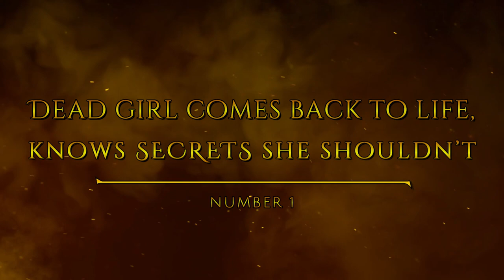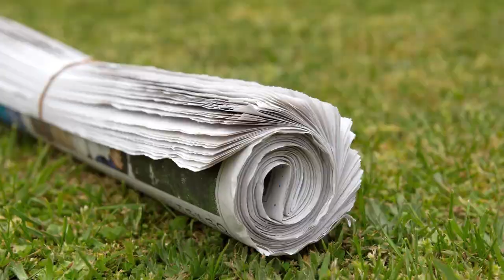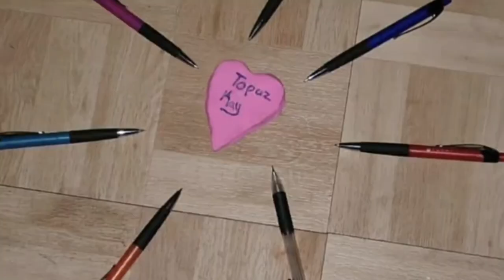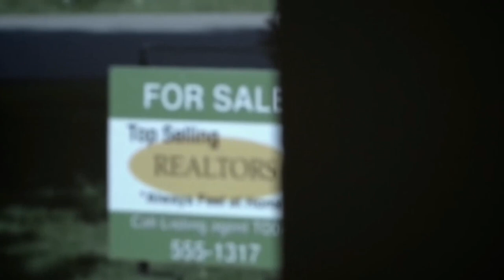The Terrifying Secret: What Came Out of Her Closet?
5 Mr. Ballen Paranormal Stories

Video by @arslanshahid12